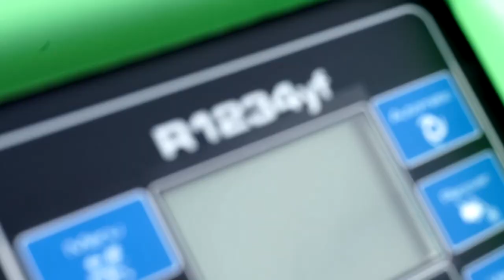Co za tydzień w (nie tylko) Zza Kółka odc. 30? |TV SUWAŁKI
Panowie NIE próbują zapunktować! O czym za tydzień?